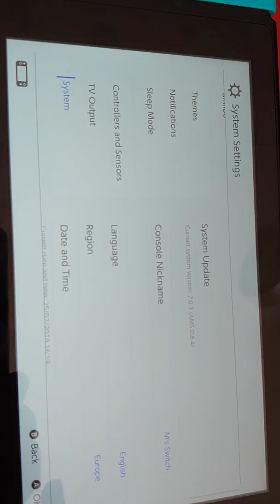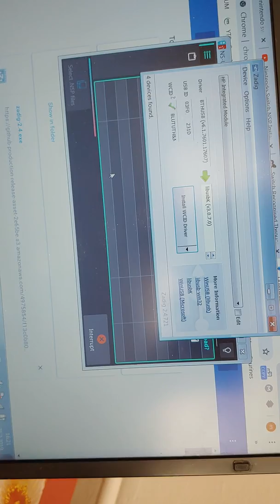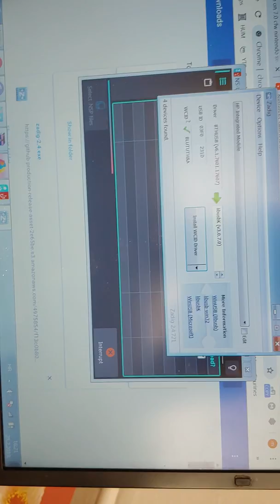How to install nsp files on switch 7.0.X CFW NO keys needed Nintendo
How to install nsp files on switch 7.0.X CFW NO keys needed usb drivers usb install

Drivers on Zaidig (use first one that came with install)